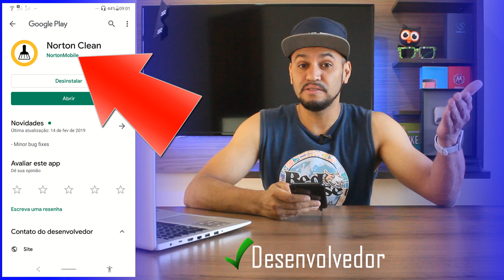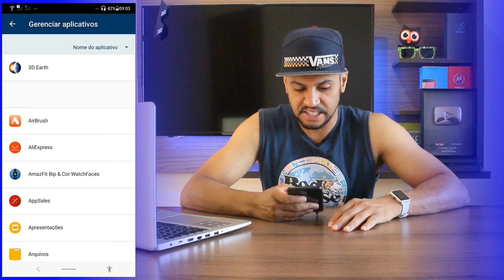Qual aplicativo devo escolher para fazer LIMPEZA de ARQUIVOS no meu CELULAR? [Respondido]